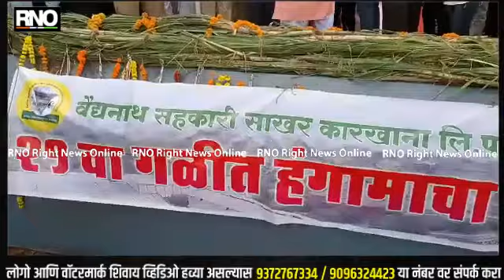BEED | गोपीनाथ मुंडे यांच्या जयंती निमित्त पंकजा मुंडे यांनी ऊसतोड कामगारांसोबत केली जयंती साजरी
दिवंगत लोकनेते गोपीनाथ मुंडे यांच्या जयंती निमित्त भाजपा नेत्या पंकजा मुंडे यांनी सेवा संकल्प केला आहे. आणि याच पार्श्वभूमीवर पंकजा मुंडे यांनी स्वतः रक्तदान करून या सप्तहाची सुरुवात केलीय. गोपीनाथ मुंडे यांचं समाधीस्थळ असलेल्या गोपीनाथ गडावरुन विविध सामाजिक उपक्रमाचं आयोजन करण्यात आले होते.वैद्यनाथ साखर कारखान्याचा गाळप हंगामाची सुरुवात करून या कार्यक्रमाची सुरुवात करण्यात आली. त्यानंतर पंकजा मुंडे या गोपीनाथ गडावर नतमस्तक झाल्या, आजच्या जयंती निमित्त सकाळ पासूनच मुंडे समर्थकांनी गर्दी केली होती. फुलांच्या आरासिने समाधी स्थळ सजविण्यात आले. गत दोन वर्ष सलग कोविड मुळे कार्यक्रम रद्द झाले होते. परंतु यंदा काही अंशी सूट दिल्याने मोजक्याच मान्यवरांच्या उपस्थितीत सामाजिक उपक्रमाची सुरुवात झाली. गोवर्धन हिवरा या शिवारात जाऊन पंकजा मुंडे यांनी गोपीनाथ मुंडे यांची जयंती साजरी केली. यावेळी ऊसतोड कामगारांच्या व्यथा जाणून घेत त्यांच्या बरोबर जेवणाचा आस्वाद घेतला आहे.

बाईट : पंकजा मुंडे - भाजप नेत्या